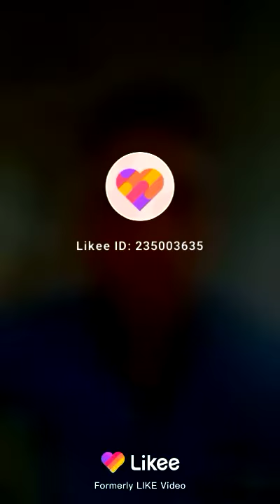25 September 2019